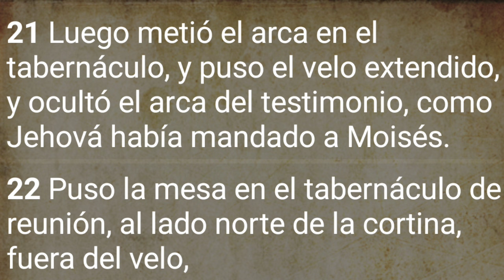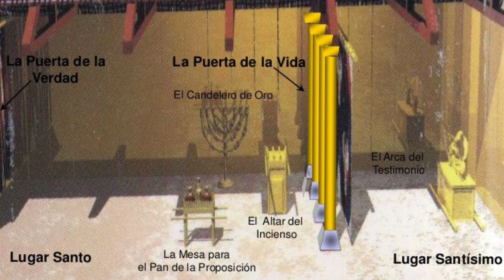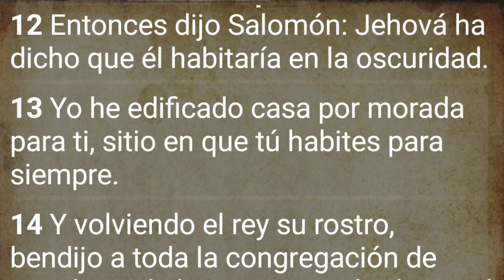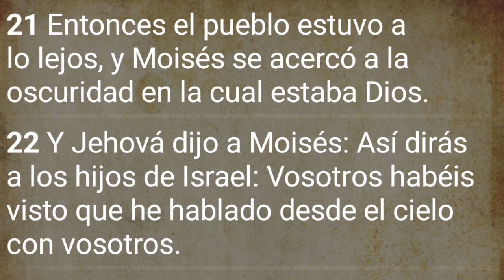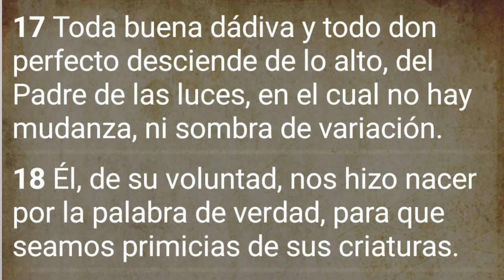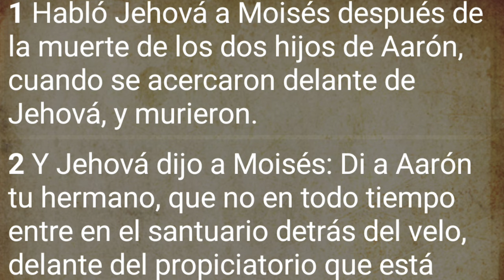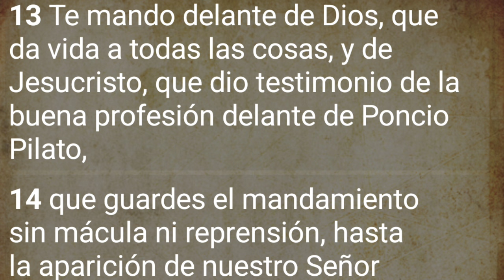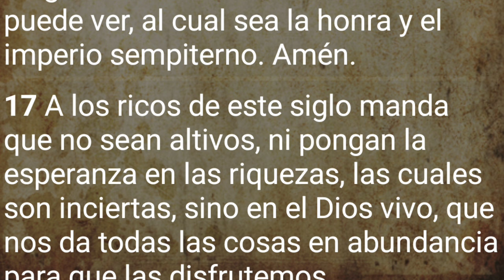🎯Porque La BIBLIA Dice que YHWH "Dios" HABITA en OSCURIDAD???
En este video analizaremos el misterio de porque la biblia dice que YHWH habita en oscuridad